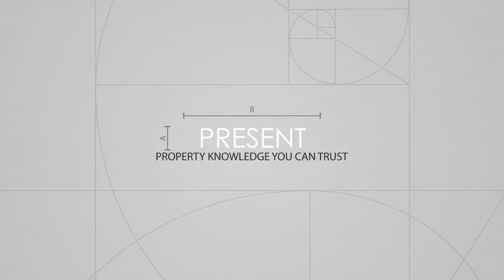เยี่ยมชมโครงการ The Excel Khu-Khot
The Excel Khu-Khot คอนโดใกล้รถไฟฟ้า พร้อมอยู่ แต่งครบ ราคาต่ำกว่าล้าน
 “คูคต” เป็นหนึ่งในทำเลดังย่านรังสิต เป็นถนนสายหลักที่นักพัฒนาอสังหาริมทรัพย์ และผู้อยู่อาศัยให้ความสนใจมากขึ้น โดยเฉพาะการมาของรถไฟฟ้าสายสีเขียวส่วนต่อขยายสะพานใหม่-วัชรพล เดินรถเริ่มต้นสถานีหมอชิต-สะพานใหม่-คูคต